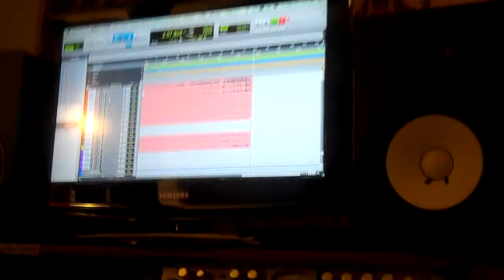Axman Full Band Recording - Emerson Young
Engineer - Serge Espitia
Band - Emerson Young